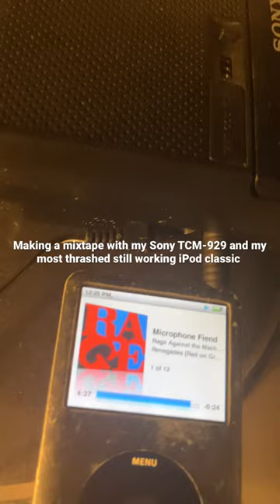Making a cassette mixtape with my Sony TCM-929 and my most thrashed still working iPod classic